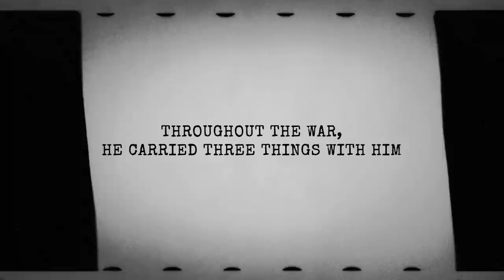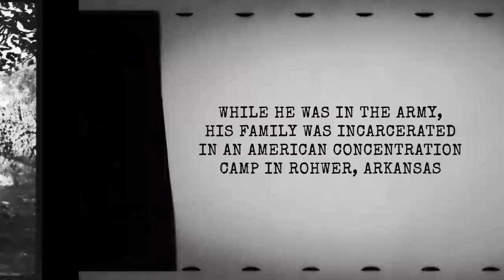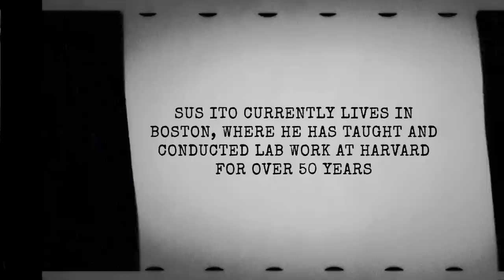Before They Were Heroes: Sus Ito's World War II Images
Susumu “Sus” Ito’s WWII photographs were taken while on a tour of duty through Europe as a member of the 442nd Regimental Combat Team's 522nd Field Artillery Battalion. While Ito participated in such dramatic events as the rescue of the Lost Battalion, these rare and breathtaking images capture in humble detail the daily lives of a group of young Japanese American soldiers.

Note: During this interview, Sus Ito misidentified the camera he took with him during his service. It was, in fact, an Agfa camera, not an Argus.